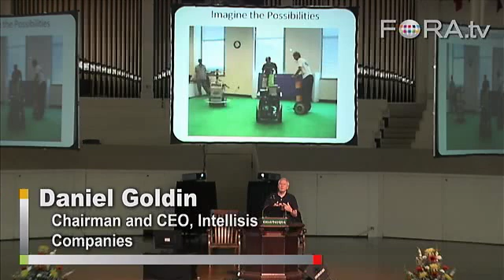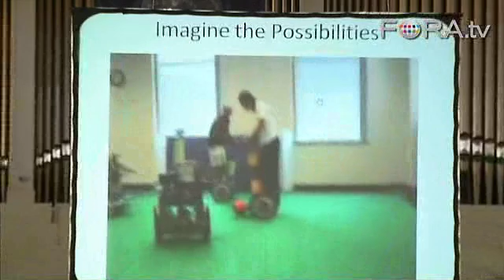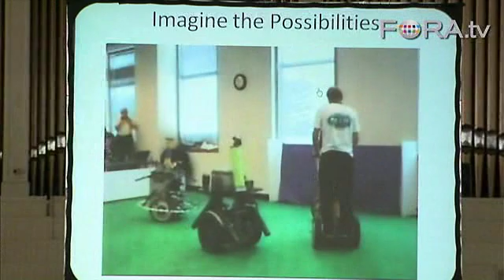Robot Soccer and the Future of Autonomous Behavior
Former NASA administrator Daniel Goldin discusses his recent involvement with a team from the Neurosciences Institute who built AI-based Segway robots that mimic the behavior of human beings.

Daniel Goldin was the longest-serving Administrator in NASA's history, presiding over the agency from 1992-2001. He currently serves as Chairman and CEO of the Intellisis Companies which focus on high-tech consulting and the development of biologically inspired technologies, including the next generation of computers and robots.

Goldin is credited with transforming NASA into a fiscally responsible and scientifically innovative agency. Among other accomplishments, he initiated the Origins Program to study how our solar system formed, how life on Earth began and to explore whether it exists elsewhere in the universe. He was also a vigorous proponent for increased exploration to determine if water and life may have ever existed elsewhere in our own solar system.